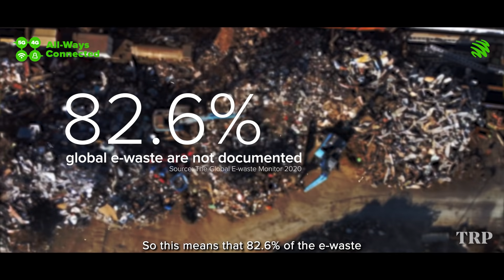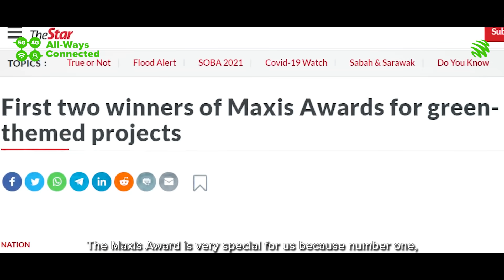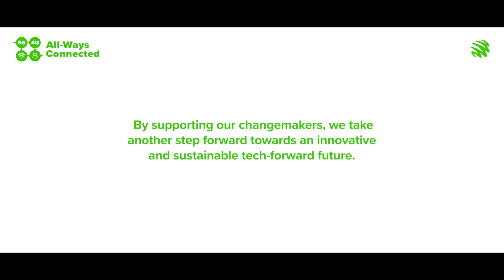Maxis Awards winner 2022: Project ERTH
An average Malaysian produces one tonne of e-waste in their lifetime. To address this, Project ERTH utilises a network of freelance ‘heroes’ to collect old, used and unwanted electronic devices directly from Malaysian homes and businesses.

Learn more about Project ERTH and their efforts to help Malaysians combat e-waste, one pick-up at a time.